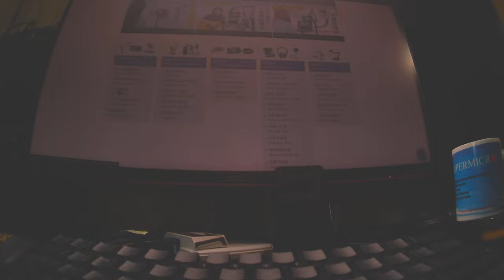Hybrid rate cinematic motion blur falling shutter Runcam thumb pro 4K action cam 4